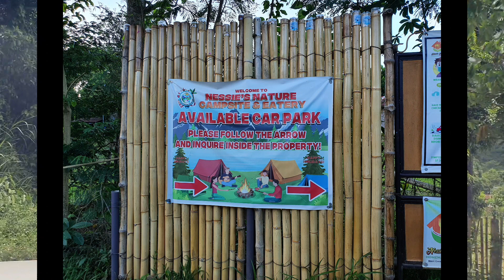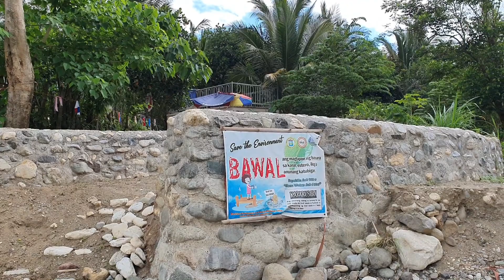NESSIE'S NATURE CAMP STA INES ROAD CAYABU TANAY Rizal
nessie's is located along the road of Sta. Ines in Tanay Rizal. The spot is ideal for Barkada or group gatherings looking for a home feel that one could possibly be able to book the place exclusively. it's just the right size with access to the river.